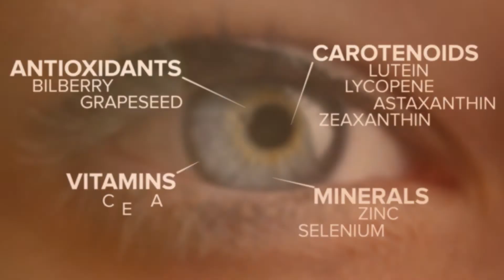Ocutiv™ - Optimize Your Eye Health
Ocutiv™, part of the Youngevity Proline Family. We created Ocutiv™ with a powerful array of targeted nutrients and botanicals, delivered in an organic whole food complex, all engineered to promote optimal eye health.